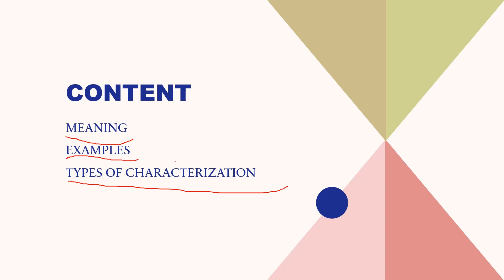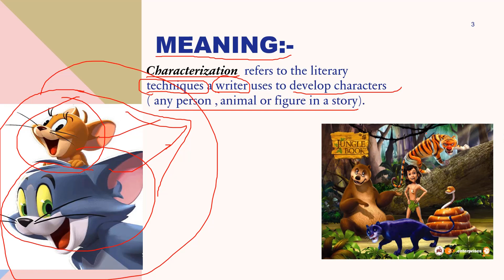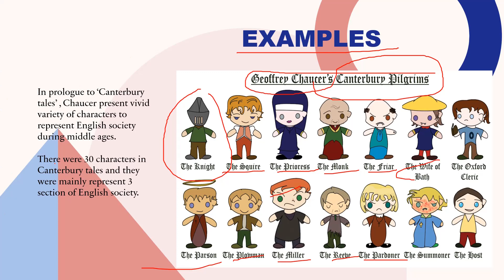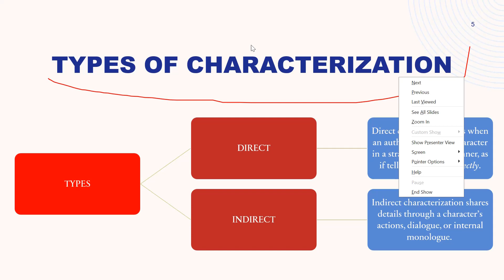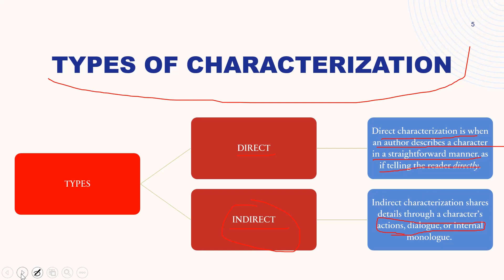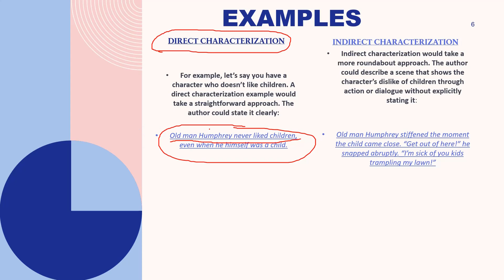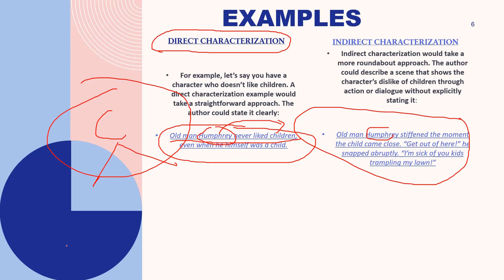CHARACTERIZATION|TYPES OF Characterization| MEANING| LITERARY TERMS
In this video will we discuss about the literary term "Characterization" its meaning,types.

Characterization refers to the techniques a writer uses to develop
characters. In “The Prologue,” the introduction to The Canterbury
Tales, Chaucer offers a vivid portrait of English society during the
Middle Ages. Among his 30 characters are clergy, aristocrats, and
commoners. Chaucer employs a dramatic structure similar to
Boccaccio’s The Decameron—each pilgrim tells a tale.